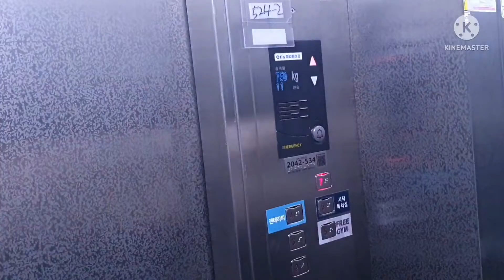경기도 하남시 신장동 우신빌딩 LG.OTIS엘리베이터 대차 전 탑사기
2000년 6월 27일 설치 Di1이며
2022년 12월 29일 오티스엘리베이터 ACD5MRGM1(M)로 교체되었습니다.